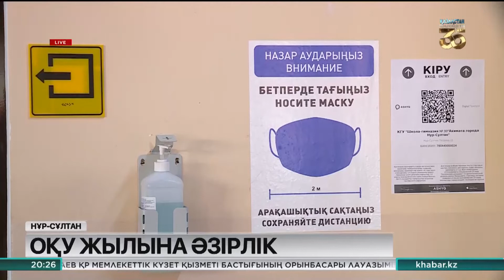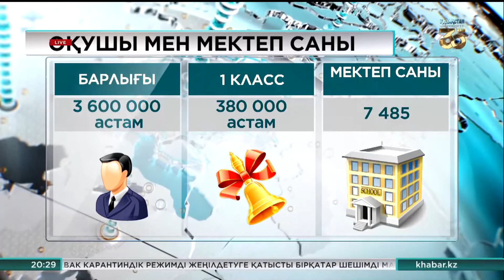Мектептердің біразы жаңа оқу жылына дайын емес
Жаңа оқу жылының басталуына бір-ақ апта қалды.

Биыл 3 млн 600 мыңнан астам оқушы мектеп табалдырығын аттайды. Дегенмен жаңа жағдайдағы оқуға білім ошақтарының барлығының әзір еместігі белгілі болып отыр.

Елордадағы №30 мектеп-гимназиясында ережеге сай 1050 бала оқуы тиіс. Алайда білім ошағы биыл 2 мың 200 бала қабылдауға мәжбүр. Мұны білген Александра Малдыбаева секілді ата-аналар шыр-пыр. Себебі арақашықтық сақталғанымен, үзілістегі балалардың опыр-топырын қадағалау мүмкін емес. «COVID-19 жұқтырмасына кім кепіл?!», - дейді олар.